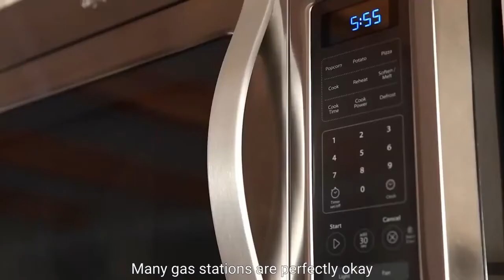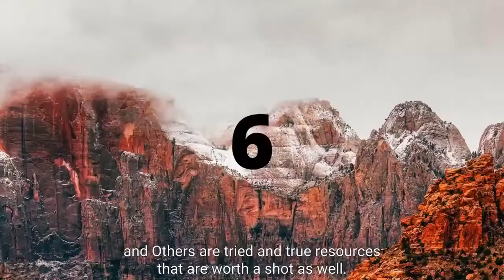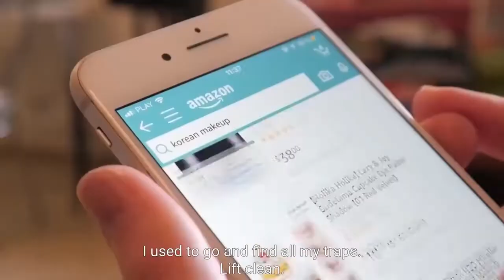CRAZY TIPS AND TRICKS FOR REALLIFE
Hi! Thank you for clicking on my video!
I post videos about top 10s, info videos, lets keep it simple and say I make videos that you can learn from :D.

If you are or represent the copyright owner of materials used in this video and have a problem with the use of some of these materials, please contact me via my email in the "About" page on my channel, I am sure we will sort it out.

Copyright (Majestic Ten)